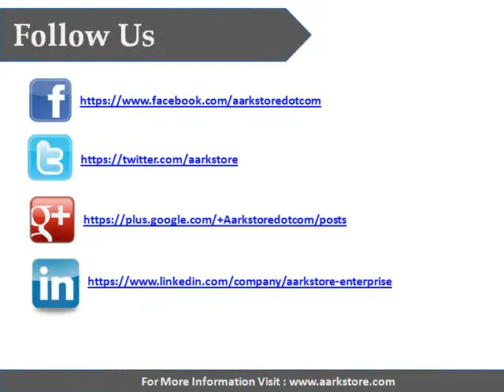Aarkstore Export Import Bank of Bangladesh Limited EXIMBANK Company Capsule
Export Import Bank of Bangladesh Limited (EXIM) is a banking service provider. The companys products portfolio includes deposit products, savings accounts, current accounts, investment products, debit and credit cards, and investments. Its service portfolio includes retail banking, corporate banking